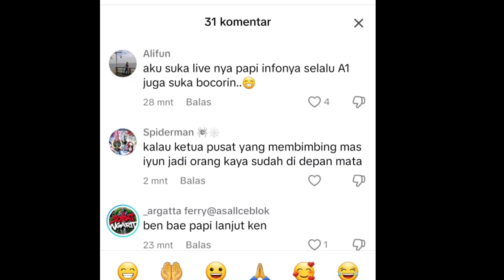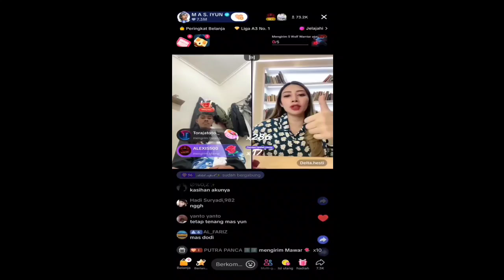DETIK² MAS IYUN BUNDA FAUZANA LIVE BARENG INFO A1 PAPI TOMLIWAFA